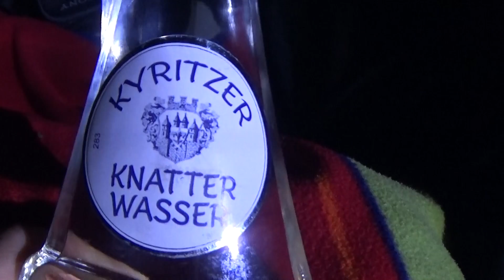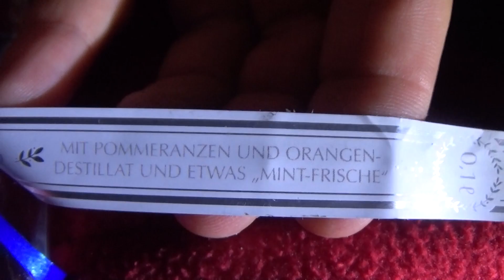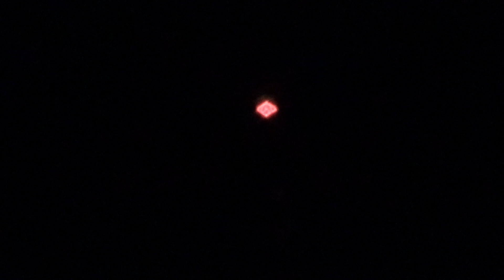Bootstour Wusterhausen/Dosse mit Intex Excursion 5 - 13.08.2016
Die Kosmischen Kumpanen waren unterwegs auf dem Klempowsee in Wusterhausen/Dosse, um das neue Intex Excursion 5 zu testen. Eine Nacht mit Feuer, Kyritzer Knatterwasser und guter Laune.

Das Boot soll einen Namen bekommen: Ich bitte daher jeden, der das Video schaut, einen Vorschlag in den Kommentaren zu posten!

Danke und liebe Grüße,

eure Kosmischen Kumpanen